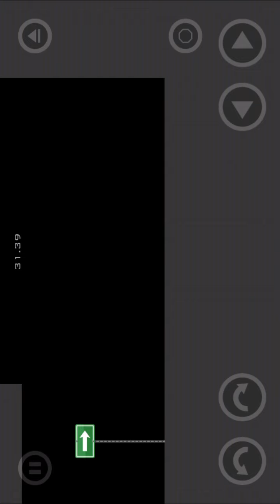Playing Happy Wheels